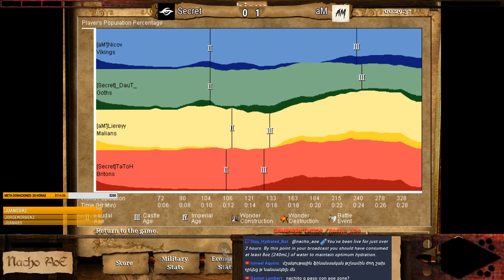aM"(Nicov+Liereyy) vs SECRET SIN THEVIPER (Tatoh+DauT)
Las cosas están dificiles aquí, se agradecen mas que nunca las donaciones!

Acuerdense que maneras gratis de ayudarme son mandar Loots y compartir los videos !!

Te gustaría ayudarme Gratis? Clickea el Link abajo y recibiré una propina sin que gastes nada!!